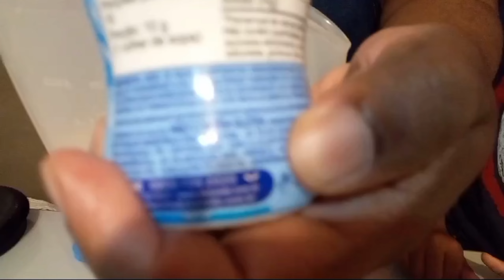pão de farinha de arroz 🍞 🍚 @CozinhandoComODu receitas faceis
quer aprender fazer essa maravilhosa receita pós venha comigo vamos fazer esse tão gostoso bolo pão de arroz 🌾